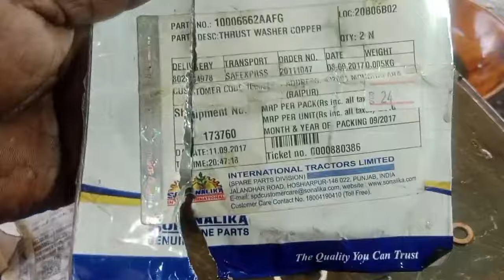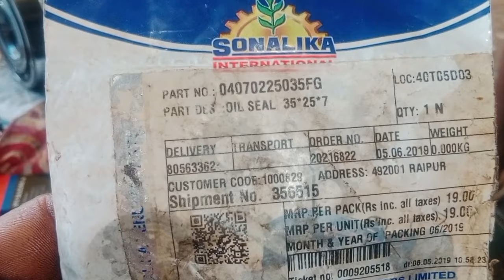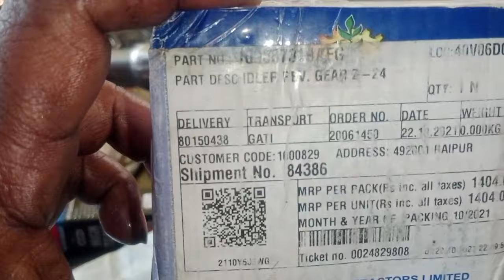सोनालिका 750 फुल गियरबॉक्स रिपेयर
रिवर्स गियर फर्स्ट गियर